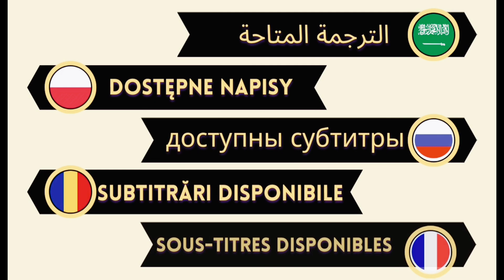Alp Navruz & Ayça Ayşin Turan (Haziran ve Poyraz) got engaged ? New photos from episode 11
Alp Navruz & Ayça Ayşin Turan (Haziran ve Poyraz)  got engaged ?

Ada Masalı new photos have arrived but the audience is going crazy seeing the ring in Haziran hand.

Images taken from google search